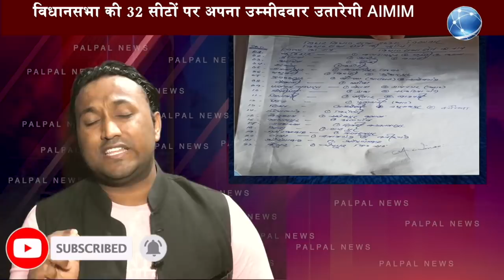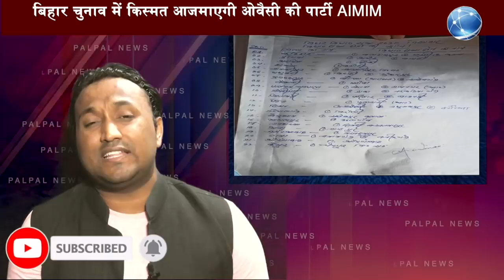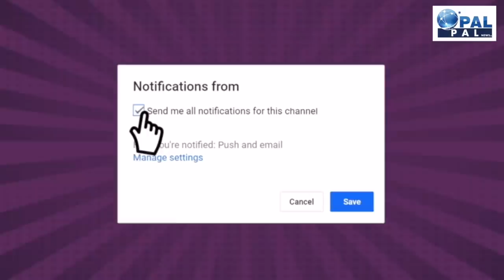Bihar के 22 जिलों की 32 सीट पर चुनाव लड़ेगी Aimim